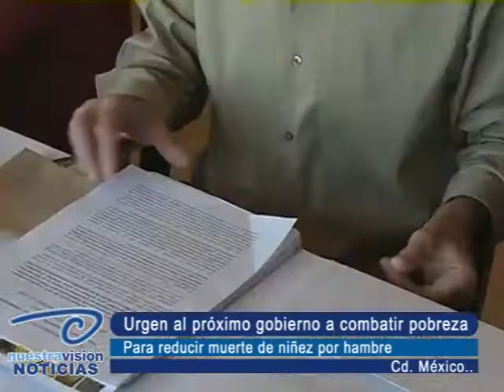Urgen al próximo gobierno a combatir pobreza. Para reducir muerte de niñez por hambre